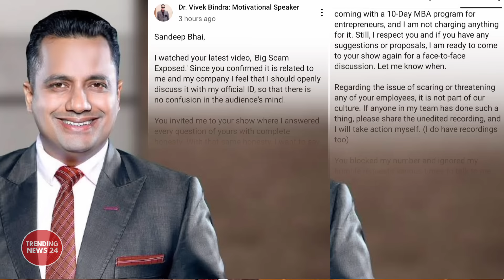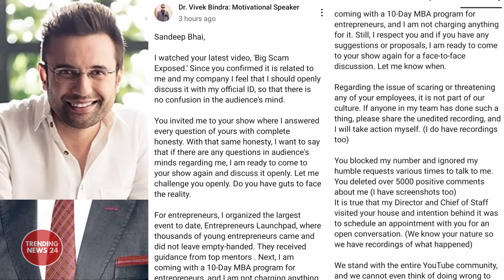Sandeep Maheshwari & Dr. Vivek Bindra Reply to each other! New Controversy | Big Scam Exposed Video!